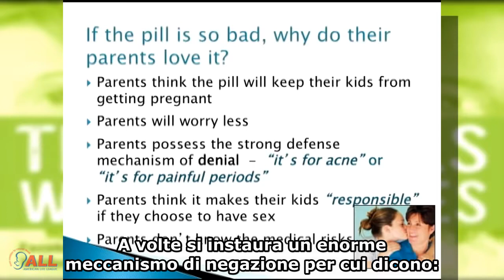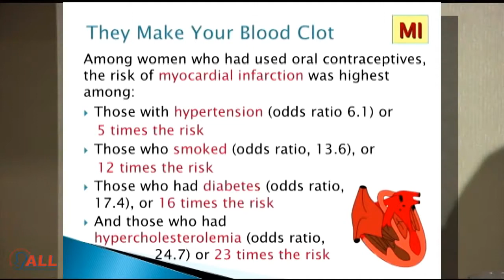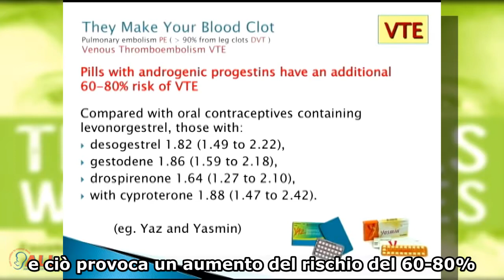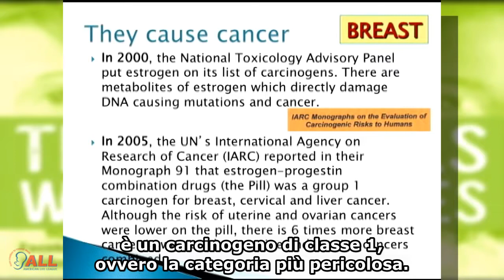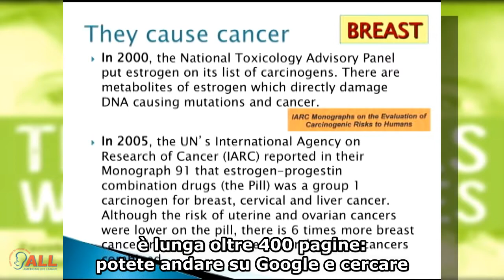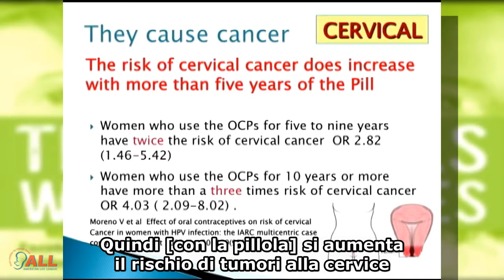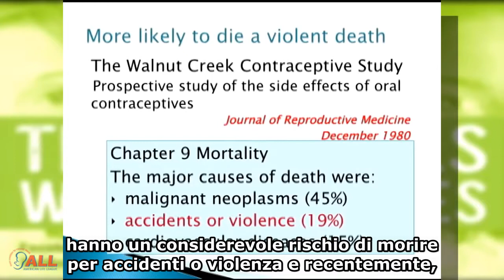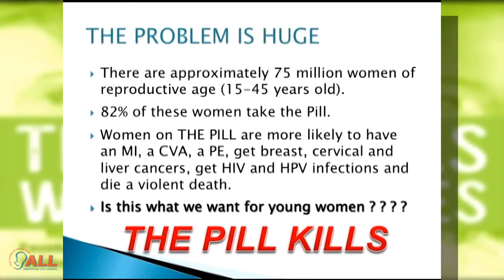I quattro modi con cui la pillola contraccettiva uccide le donne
La pillola contraccettiva aumenta la mortalità femminile perché aumenta il rischio di sviluppare il cancro seno, trombi, emboli e infezioni sessualmente trasmesse come HIV e il rischio di essere uccise dal proprio partner.
La dottoressa Angela Lanfranchi è una ricercatrice e un chirurgo specializzato nel trattamento dei tumori al seno. È professoressa di chirurgia alla Robert Wood Johnson Medical School, nel New Jersey. Nel 1989 ha fondato il Breast cancer prevention institute, di cui è presidente. Questa conferenza è stata tenuta nel 2012 a un convegno dell’American life league.